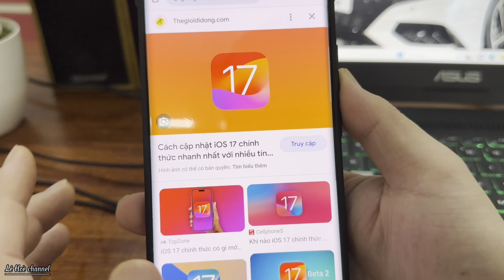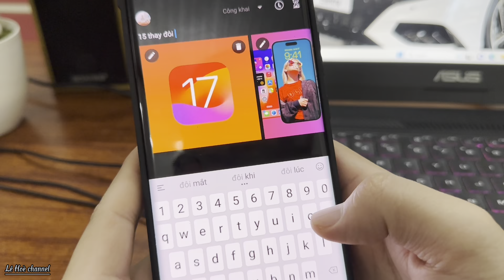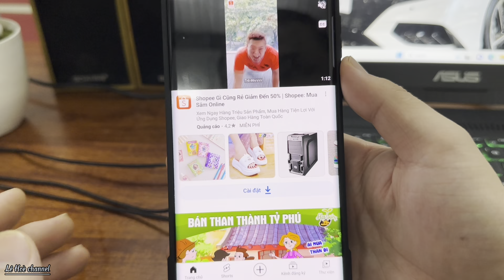Cách Tạo Bài Đăng Trên Kênh YouTube cá nhân để thu hút người xem